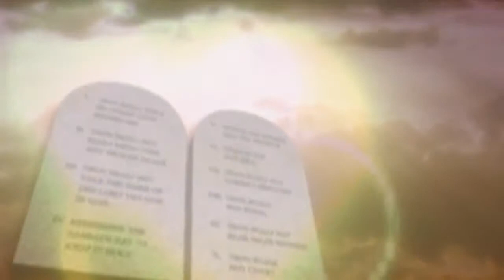CANTOR PAULO CÉSAR PODE ACREDITAR NO GIDEOS EM GUE